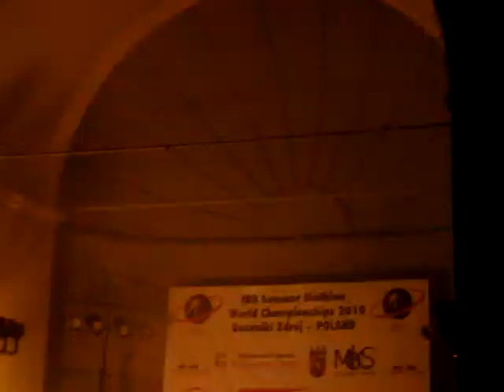Ceremonia otwarcia Mistrzostw Świata w Dusznikach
Pokaz laserów w dusznickim Parku Zdrojowym podczas ceremoni otwarcia Mistrzostw Świata w biathlonie na nartorolkach (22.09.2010).